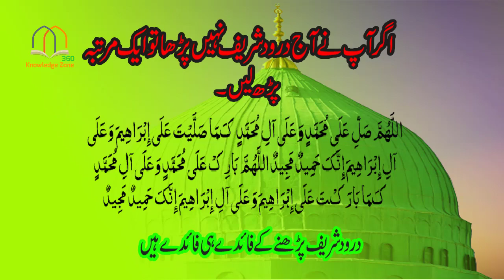Hazrat Umar R.A. Ka Machli Khany Ka Waqia | Hazrat Umar RA per ALLAH ka Khauf | Knowledge Zone 360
Events have a profound effect on human life. Reading and listening to events gives a person courage and creates a spirit of good deeds.

Subscribe to our channel for more good Islamic, motivational, instructive, religious and historical events and stories - write your opinion about our video in the comments column of videos so that we can make more good videos - JAZAKALLAH

اسلام علیکم
آپ کو ہمارے اس چینل پر خوش آمدید

واقعات کا انسانی زندگی پر گہرا  ا ثر ہوتا ہے۔واقعات پڑھنے اور سننے سے انسان کو ہمت ملتی ہے اور نیک اعمال کا جذبہ پیدا ہوتا ہے۔

مزید اچھی اچھی اسلامک، موٹیویشنل، سبق  آموز، دینی اور تاریخی واقعات اور کہانیوں کے لیے ہمارے چینل کو  سبسکرائب کریں-ہماری ویڈیو کے متعلق اپنی رائے  ویڈیو کے نیچے کمنٹ میں لکھیں تا کہ ہم مزید اچھی سے اچھی ویڈیو بنا سکیں- جراک اللہ

جزاک اللہ